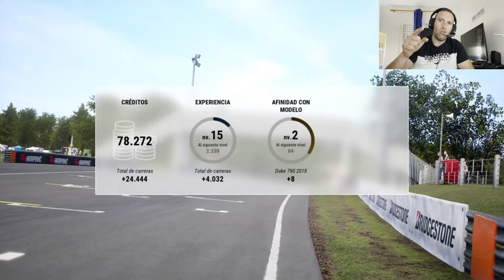🚀 *RIDE 4* PS4 2021 CARRERA *NAKED* REVIEW *TRUCOS KTM* | *GAMEPLAY*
*RIDE4* CARRERA NAKED *KTM 790 R DUKE*